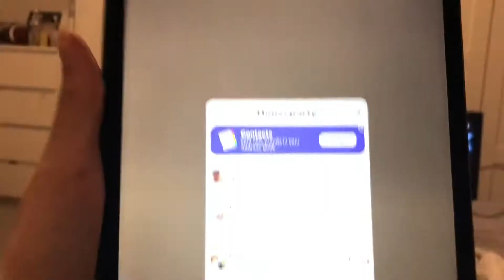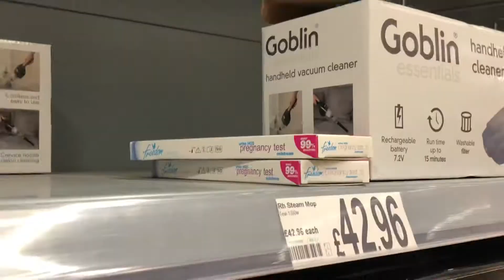Lockdown! Day 5- This vlog was late lol